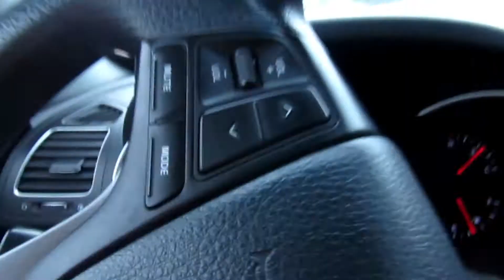Exploring Twillingate/ Mother’s Day vlog!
We went exploring twillingate to celebrate mother day and went out for supper with some friends!